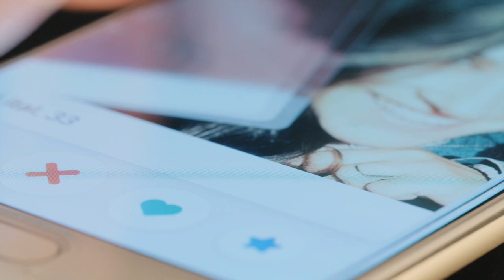Can I Live It Down? - Original Song - Jack Peter Moss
Like a wolf I’m running quickly
I search the world for a lover true
Yet I catch the weak and sickly
I’ll slaughter them and then turn on you.
Oh! Can I live it down?

Fell in a ditch (bitch) I can’t get out
Crowds of people walking around
In desperation I sing and shout
When someone helps I pull them down.

When I finally feel your touch
In the end will it prove too much.
Can I live it down?

Breaking up then running back to me.
Faking love, it’s the way it’s gotta be.
Now I’ve found a dark and bloody sound
I’m going down, down, down . . .

Wake me up you’re crying on the phone
All I want is to be left alone
Now I’m bound to the other side of town

On the streets where money talks
Love is something I can’t afford
So I close my heart with chains and locks
but I lost the key to my reward.
Ohhhhhhhhhhhhhhhhhhhhhhhhhhh!

In the end it proved too much.

Lyricist and Songwriter seeking to intrigue and inspire - addressing themes of love, human nature, spirituality with a bit of an edge.

These are songwriter demonstration recordings performed and mixed by myself for enjoyment as they are and to guide collaborators.

I'm happy to receive any thoughts and insights to develop my art and connect with like-minded folks. I have many more songs and lyrics ready and continue to write new material.

PDF of complete lyrics available upon request.

Video production by myself with aim to give songs greater context and impact, not necessarily the only interpretation.